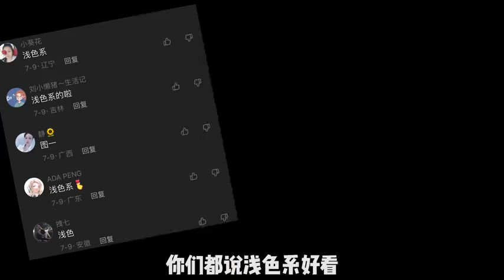卫生间改造终于到贴瓷砖安马桶的环节了，出来的效果我真的爱了！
卫生间改造终于到贴瓷砖安马桶的环节了，出来的效果我真的爱了！老房子